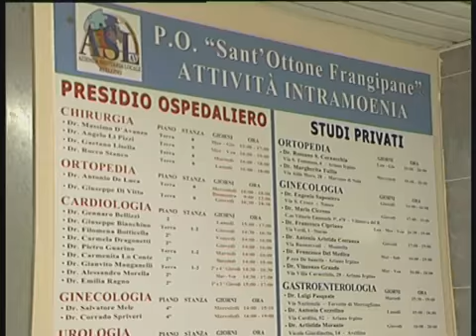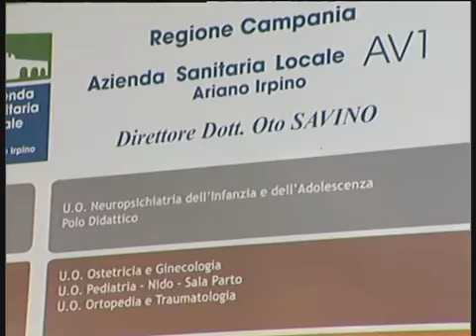CADE IN BICI, OPERATO: 13ENNE DI FONTANAROSA GRAVE MA STAZIONARIO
Cade dalla bici e batte la testa. Operato al Santobono, ancora 48 ore per sciogliere la prognosi